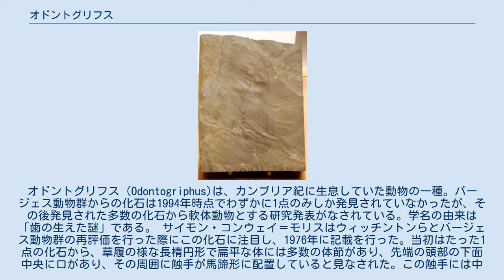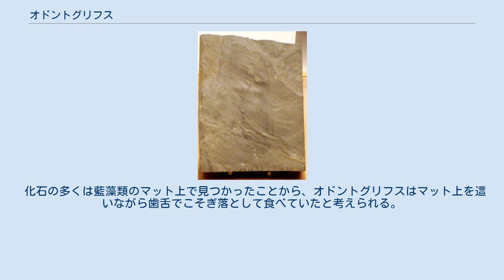オドントグリフス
オドントグリフス（Odontogriphus)は、カンブリア紀に生息していた動物の一種。バージェス動物群からの化石は1994年時点でわずかに1点のみしか発見されていなかったが、その後発見された多数の化石から軟体動物とする研究発表がなされている。学名の由来は「歯の生えた謎」である。 サイモン・コンウェイ＝モリスはウィッチントンらとバージェス動物群の再評価を行った際にこの化石に注目し、1976年に記載を行った。当初はたった1点の化石から、草履の様な長楕円形で扁平な体には多数の体節があり、先端の頭部の下面中央に口があり、その周囲に触手が馬蹄形に配置していると見なされた。この触手には中心に歯状の支えがあったと見られ、これが学名の由来となった。付属肢や腹面に這うしくみ等も見られないから、体をうねらせて水中を漂うように泳いでいたのではないかと考えられた。 コンウェイ＝モリスは、この触手の中心に歯状の構造が初期のコノドントに似ていることに注目し、この動物がコノドントの正体ではないかと考えた。そしてこれを有錐歯綱（コノドントフォリダ）という群に位置づけて見せた。
しかし、後に真のコノドント動物が発見され、この説は否定された。
 2006年、ジャン＝ベルナール・キャロンは収集した良好な状態のものを含む189点の化石から、オドントグリフスは軟体動物であると発表した。
体長は12cm。
学名の由来となった歯のような触手が、多数の化石から歯舌であることが判明した。
この歯舌の発見により、オドントグリフスを軟体動物であるとした。
体節とされたものは良好な状態の化石では腹足の中央にしか認められないことから、腹足に生じたしわとしている。
また、この腹足の左右にあるものはえらとし、従来の復元図で口の左右に描かれた目のようなものについては、唾液腺としている。
 化石の多くは藍藻類のマット上で見つかったことから、オドントグリフスはマット上を這いながら歯舌でこそぎ落として食べていたと考えられる。